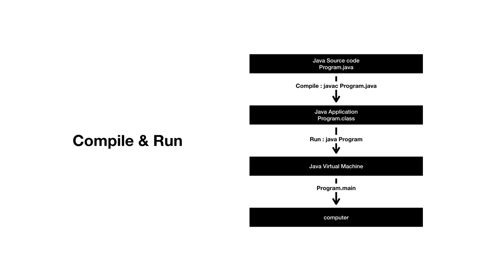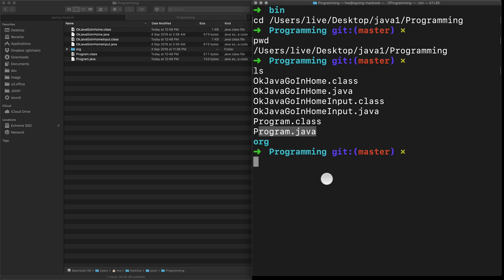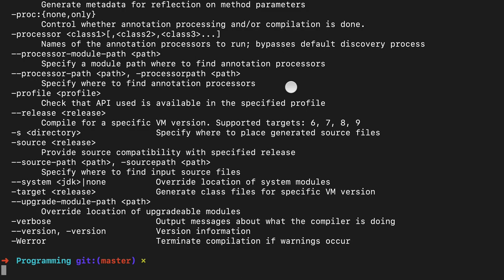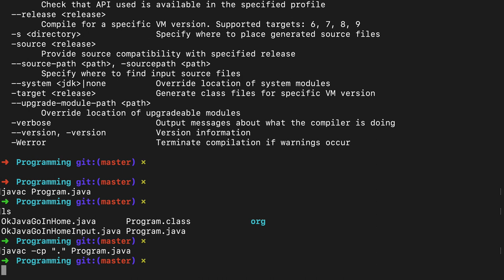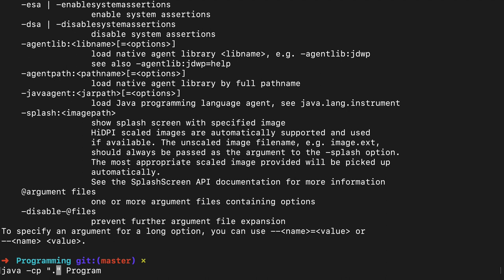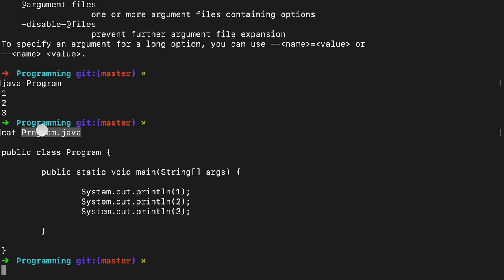JAVA1 - 12.3. 직접 컴파일하고 실행하기 : 컴파일과 실행하기